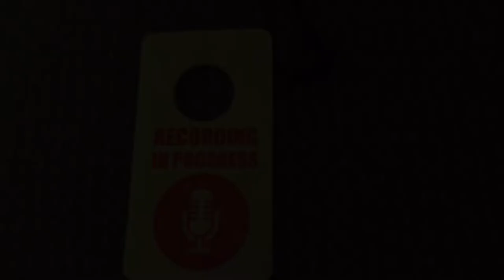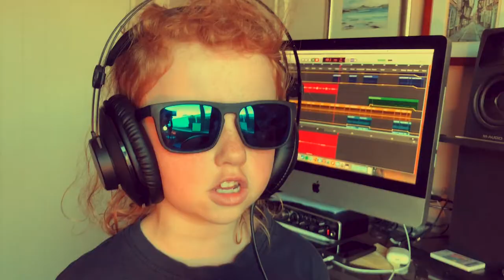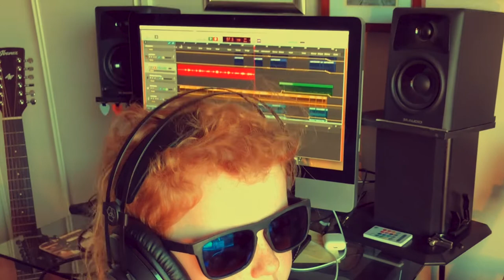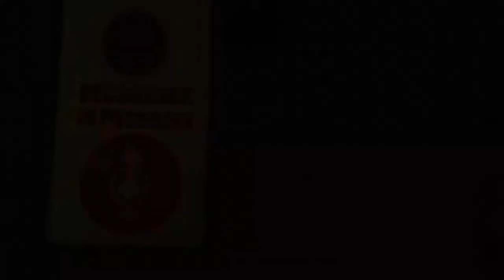Waiting For A Moment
Original lyrics and melody by Isla Clark (age 6)

This was a real treat for me. The ultimate collaboration.

My Daughter decided she wanted to write a song the other day.
She sang me some of the lines and the melody she had thought up, so we sat down and wrote the lyrics out and I worked out some chords and helped her with some of the song structure. But essentially, this song is entirely her creation.

We finally hit the studio and had a lot of fun recording her vocals. In turn, she was my sound engineer and helped me with recording the guitars and giving me helpful tips along the way. She even wrote out her version of bass tab to help my playing Lol.

Recorded, mixed and mastered in Garageband on MacOS.

Isla sings the lead vocal over my backing vocals and I cobbled together everything else, including an attempt at playing the harmonica.

Her brother was the music video director and camera person and enjoyed his behind the scenes role.

We all had lots of fun on this project. Hopefully it has inspired her to write and record more in the future... Hmmm... I may have to roster our studio time if she ever gets serious LOL

Anyhoo... hope you enjoy.